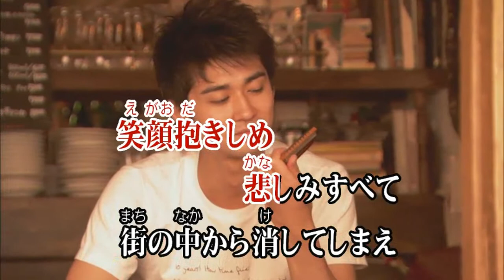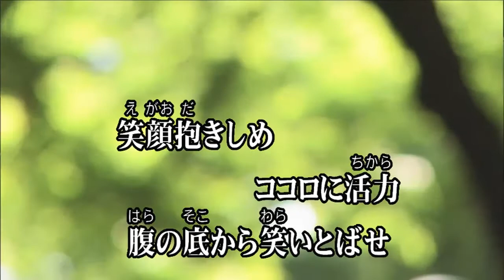Wii カラオケ U - (カバー) オリジナル スマイル / SMAP （原曲key） 歌ってみた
オリジナル スマイル
SMAP